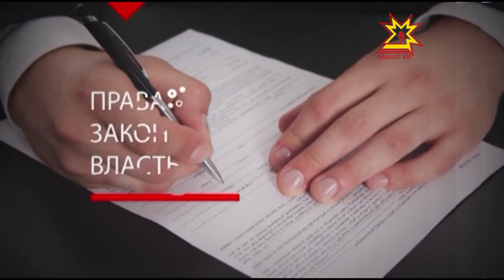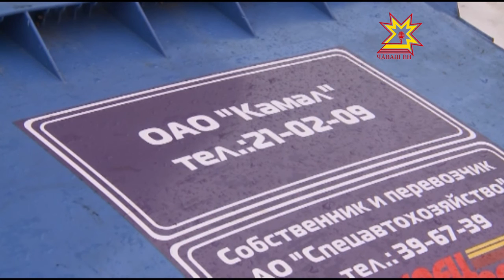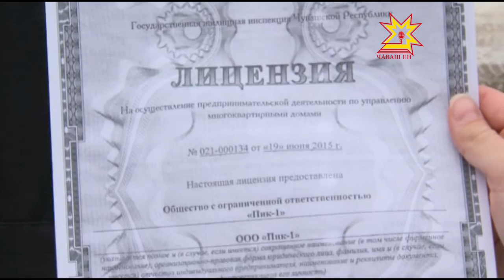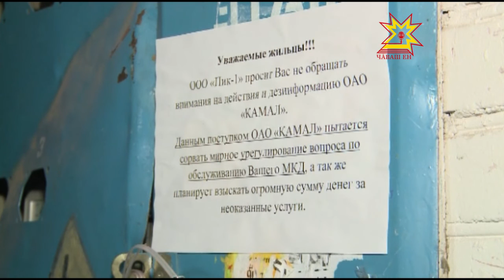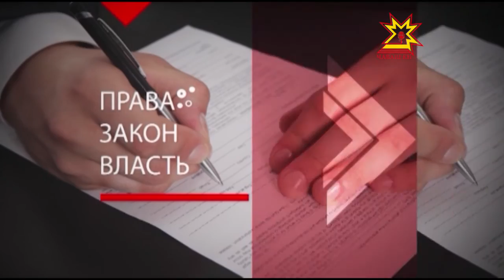Правовое поле. Выпуск 15.03.2016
«Исполнение законодательства при лицензировании деятельности по управлению многоквартирными домами».